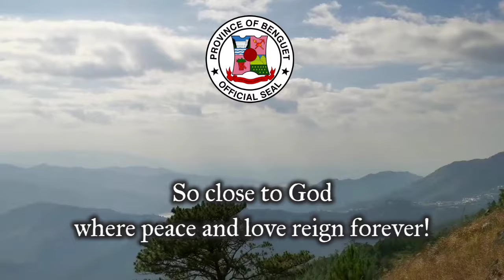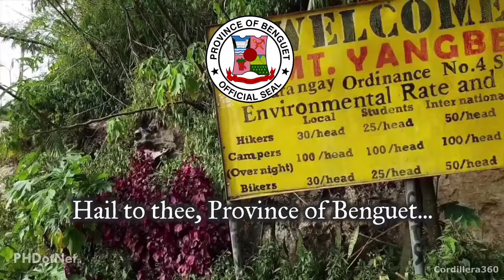“The Benguet Hymn” - Official Hymn of Benguet Province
Product of partnership between Canciones De Filipinas and Proyekto Awit-Pagkapit

Benguet, officially the Province of Benguet (Ibaloi: Probinsya ne Benguet; Kankanaey: Probinsyan di Benguet; Ilocano: Probinsia ti Benguet; Filipino: Lalawigan ng Benguet), is a landlocked province of the Philippines located in the southern tip of the Cordillera Administrative Region in the island of Luzon. Its capital is La Trinidad.

The highland province is known as the Salad Bowl of the Philippines due to its huge production of upland vegetables.

Situated within the interior of Benguet is the highly urbanized city of Baguio, which is administered independent from the province.

The Benguet Hymn is the official hymn of Benguet Province. The music and words were written by Eleuterio De Jesus. It is not to be confused with the Kabenguetan Hymn, another song about the province composed by the songwriter Joel Tingbaoen in the Kankana-ey language.

This particular recording is performed by the Benguet State University Glee Club

SOURCES

Images:

"Provincial Flag of Benguet".

"Seal of Benguet".

Videos:

"BENGUET Philippines Tourist Spots & Hiking Destinations | Mt. Pulag, Northern Blossom, & more". Uploaded by PH Dot Net in Youtube (2021).

PROYEKTO AWIT PAGKAPIT